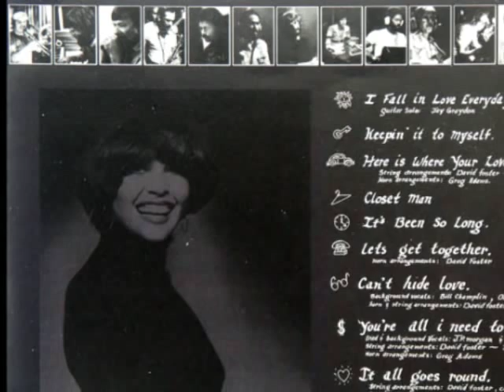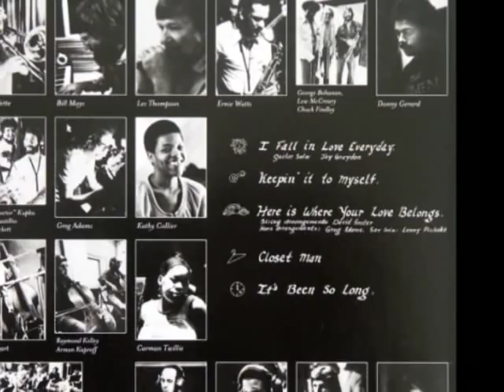Jaye P. Morgan - Closet Man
Jaye P. Morgan(1976)

Musicians: David Foster, Jay Graydon,
Lee Ritenour, Ray Parker Jr, David Hungate,
Jeff Porcaro, Harvey Mason, Ed Green, Steve Forman,
Les Thompson ,Ernie Watts, Tower of Power Horns,
Bill Champlin, Kenny Loggins
and more

※fmt=18